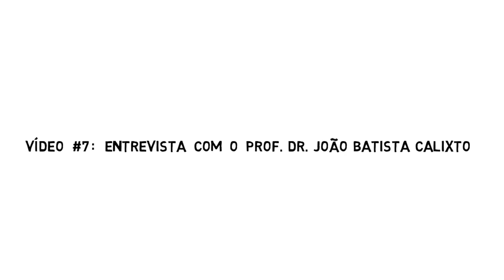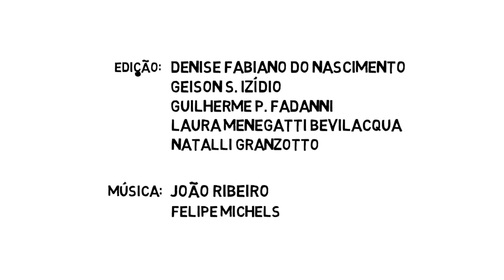A CIÊNCIA NA PANDEMIA -Temp. 2: Como surgem os medicamentos -Ep. 7: Entrevista Prof. João B. Calixto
Na segunda temporada “Como surgem os medicamentos”, iremos explorar, com o professor Geison S. Izídio e os doutorandos Guilherme P. Fadanni e Natalli Granzotto, o desenvolvimento, a validação e o uso dos fármacos, inclusive na Covid-19.